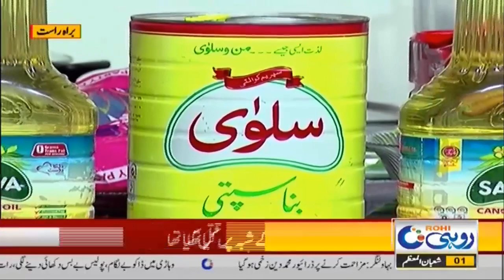Morning Show | Rohi @ 10 | March 16, 2021